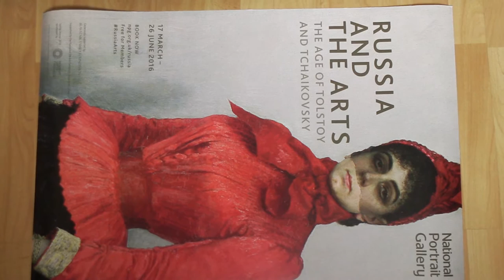Baroness Varvara Ikskul von Hildenbandt 1889 Ilya Repin Tretyakov Gallery National Portrait Gallery